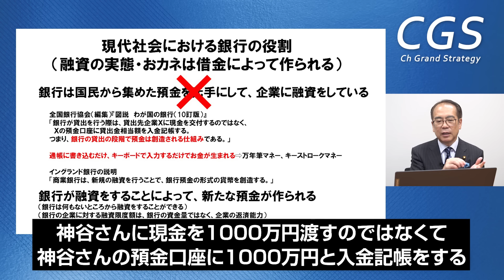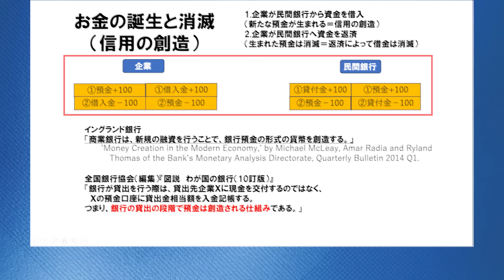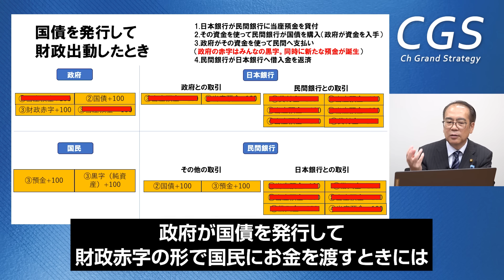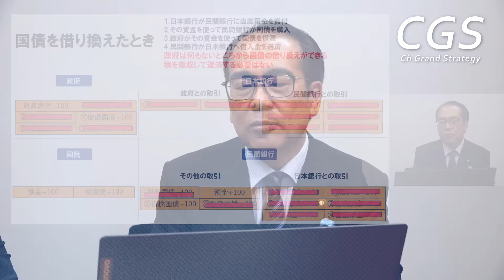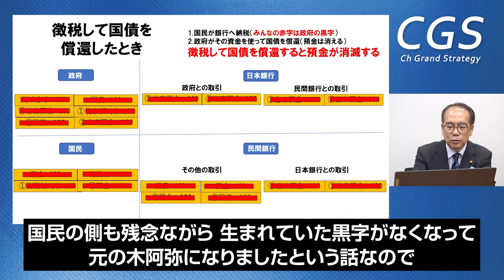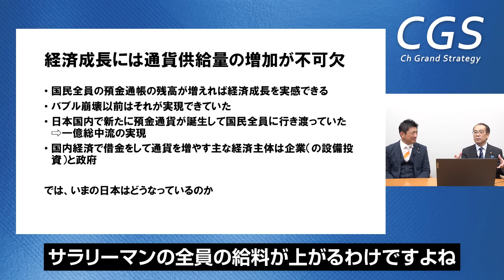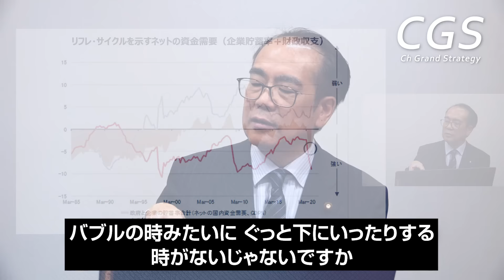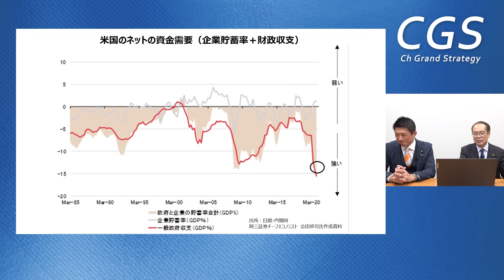政府の赤字は国民の黒字 日本が豊かにならないロジック｜安藤裕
安藤裕チャンネルひろしの視点

『公式アプリKAGURA』
神谷の活動や講演などの最新情報を無料アプリで受け取れます。

神谷の日々の学びや活動報告を毎朝音声メルマガでお届けします。

CGSのDVDが絶賛発売中です。
ネットでは非公開の特典映像も収録！

‹三重›
令和6年10月6日(日)【日本のためにできること in 三重】
講師：神谷宗幣

‹岐阜›
令和6年10月6日(日)【日本のためにできること in 岐阜】
講師：神谷宗幣